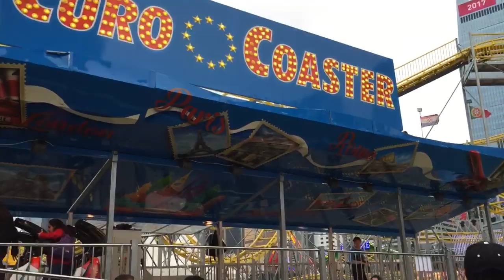Jason playing mini car 25 Dec 2016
AIA Festival HK